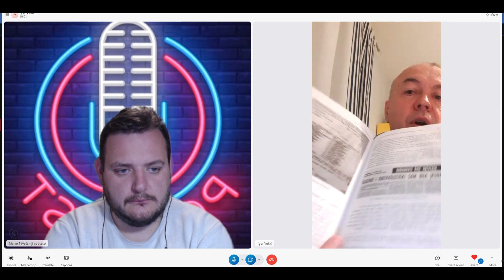Igor Vukić - NDH je pomagala kozaračkoj djeci